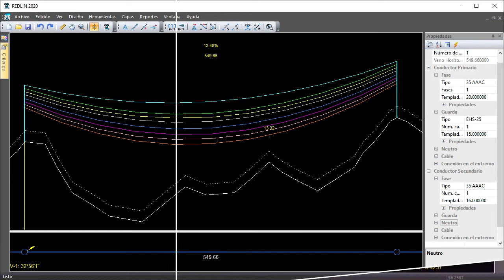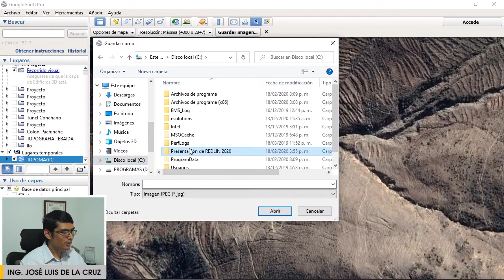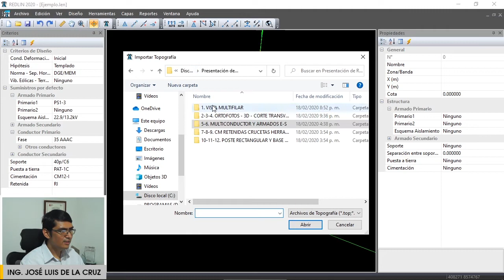REDLIN - Diseño sobre ortofotos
Ahora se puede cargar Geodata con ortofotos georreferenciadas, y se puede diseñar sobre las ortofotos. Las ortofotos se cargan en una capa independiente que puede ser ocultada.